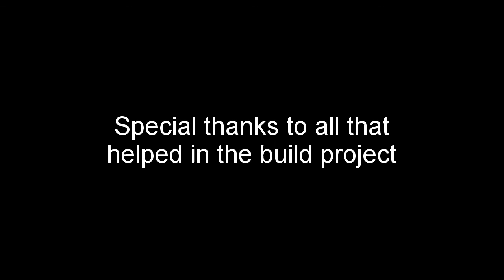Marks Triton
Mitsubishi Triton with off road modifications. This has already driven to Darwin and back from Sydney, and is about to take us to Broome.
Thanks to the guys at newtriton.net for all the help and advice.